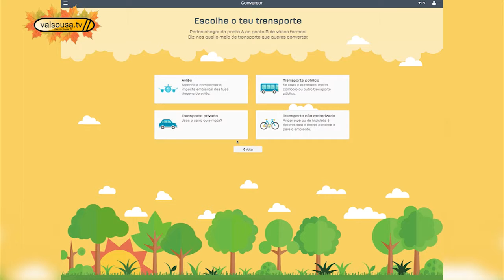Lousada acolheu encontro internacional do IMPRINT+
Lousada foi palco de um encontro internacional de boas práticas educativas ambientais.